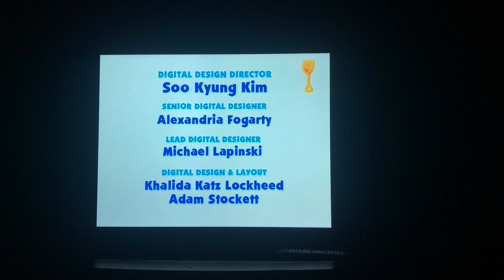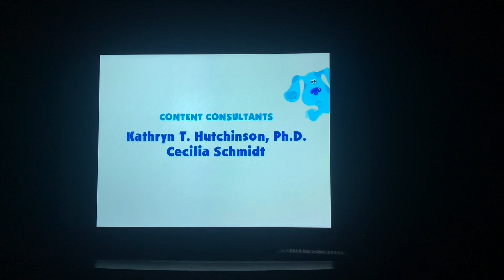Closing To Blue’s Clues Shapes And Colors 2003 DVD (2015 Reprint)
1 So Long Song
2 Shape Searches End Credit
3 Colors Everywhere End Credit
4 Nick Jr Puddle Logo
5 Nick Jr Monkey Logo
6 Nickelodeon Haypile Logo
7 DVD Menu
That’s It